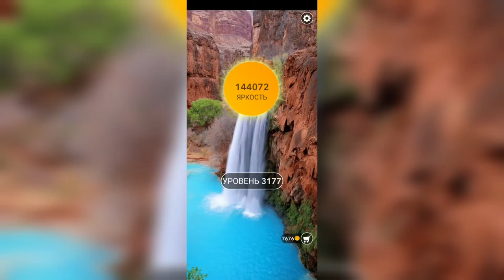Word / Слово Крест: Поиск русского кроссворда / Уровень 3177